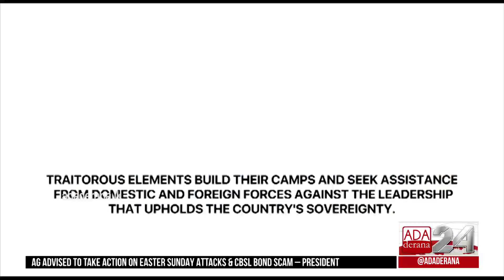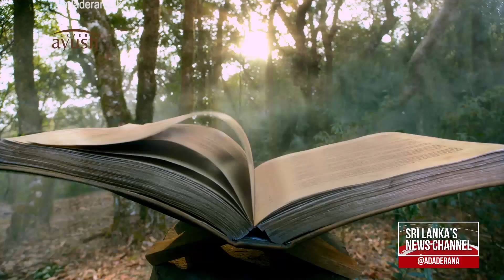Sri Lanka celebrates 73rd Independence Day (English)